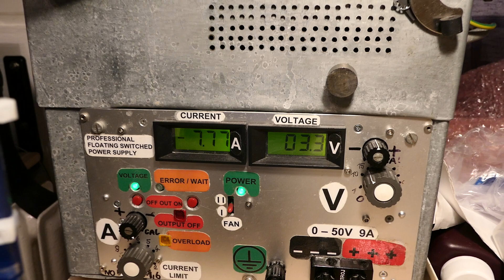High voltage ion motor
The multiplier is not in a good condition unfortunately.